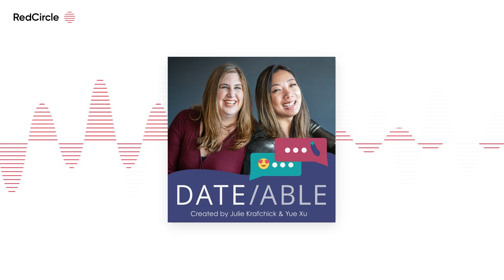[DATEABLE] BONUS: Our 2021 Dating Predictions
So dating in 2020 was a bit different than we expected yet ironically some of our predictions did come true! What's in store for 2021? On this week's bonus episode, we are giving our dating predictions based on what we know in today's world. We'll discuss the changing landscape due to COVID-19 still, how we can build off of some of the things that actually worked, and why these trends can actually improve our love lives during this crazy time.

Magic Spoon: Grab a variety pack of Magic Spoon healthy high protein, low carb cereal and try it today!